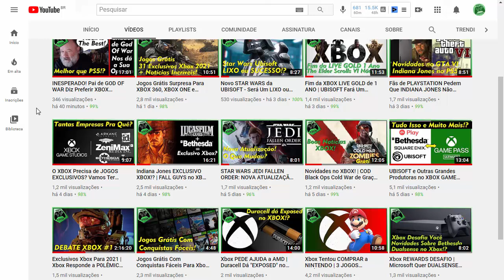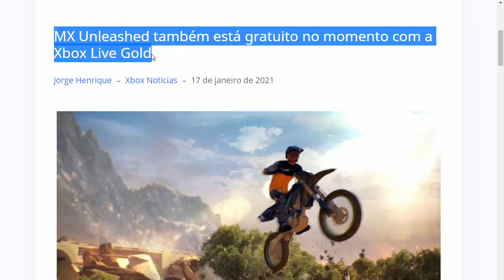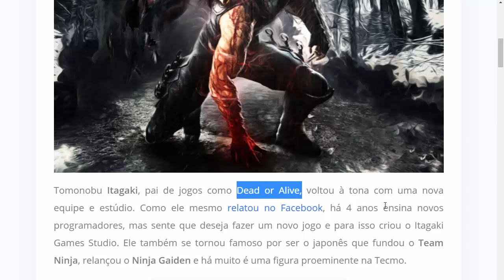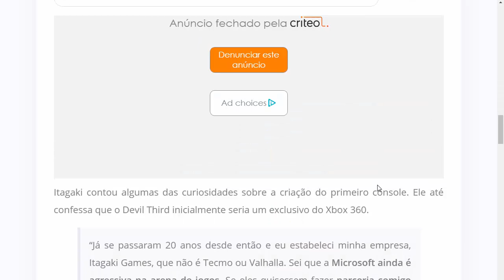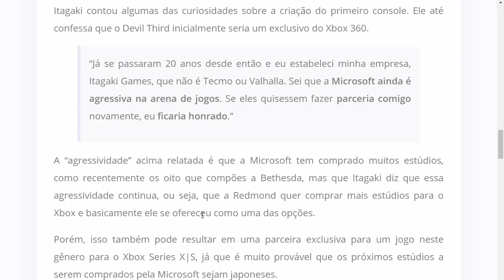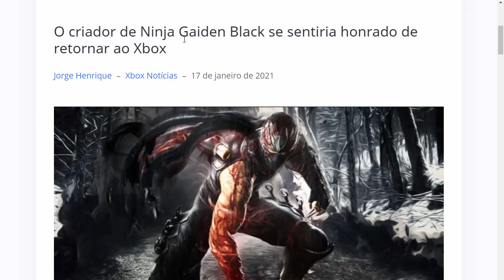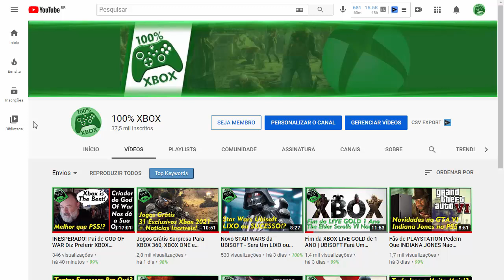CORRE! Mais Jogos GRÁTIS Surpresa Para XBOX | Empresa JAPONESA Quer Trabalhar Com XBOX GAME STUDIOS!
Mais Jogos GRÁTIS Surpresa Para XBOX 360, XBOX ONE e XBOX SERIES X! | Empresa JAPONESA Quer Trabalhar Com XBOX GAME STUDIOS! - Saiba tudo aqui no canal 100% Xbox!

CANAIS PARCEIROS